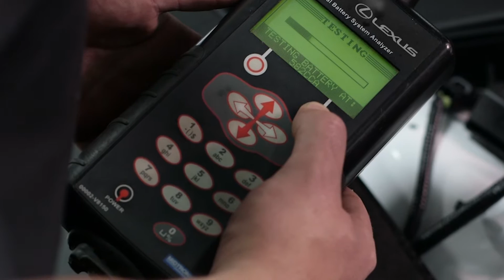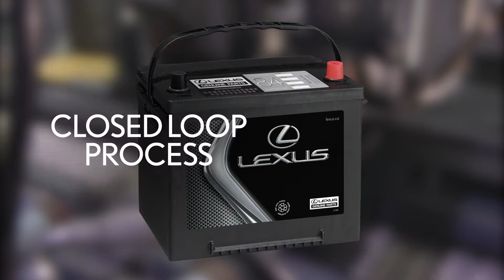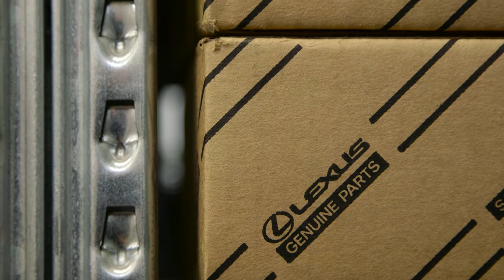Lexus of Barrie - All About Batteries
Another video as part of our service information station collection. Want to learn more about your Lexus vehicle and how we can service it?